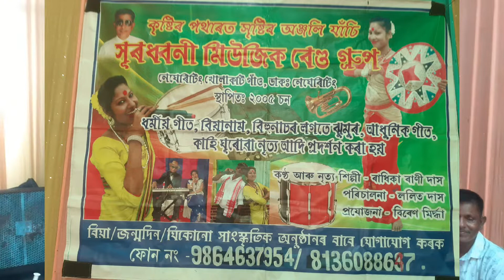Wedding Band Party|Band Party Assam|Radhika Rani Das Dergaon||Best Band Party Assam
Suradhani Music Brand Group
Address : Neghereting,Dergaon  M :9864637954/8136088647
Dharmiyo geet, Biyanam, Bihu Nasonor logote Jumur, Adhunik geet adir babe jugajug korok.

Mur video t Jate karubar help hoi Mur video sai tar kamona koru video joriyote Jate nibonuwa homoisa homadhan hoi tar poyakh koru , amar Gaon juvak juvati hokole Jate kamor poti agrohi hoi tar kamona koru Ghorot enei nathaki hokolu kamot lagok, Narayan Vlogs hodai apunalukr hlp babe kam kori jabo kotha disu joi ai asom 🙏🙏🙏

assamese band party song download
assam ruling party 2020
which party ruled in assam
partyband
livemusic
weddingband
 liveband
coverband
band
music
 wedding
party
s
weddingentertainment
weddingmusic
eventband
functionband
singer
drums
corporateband
guitar
corporateentertainment
 musician
weddings
eventprofs
rock
partymusic
musicians
entertainment
showband
 weddinginspiration
bass
trumpet
danceband
destinationwedding
partytime
 bandforhire
event
 weddingplanner
 corporateevents
percussion
live
rockband
pop
 weddingbands
internationalband
 fun
love
coversband
events
 hochzeitsband
 instagood
 saxophone
 dance
 partyhard
 sax
weddingideas
popband
coverbands
top
evententertainment
brassband
 london
mp3 songs download
music video
www webmusic in
download songs
mp3 songs
free music
webmusic in
google music
song download
webmusic
musik download mp3
download music
free music download
play music
mp3 music download
music player
mp3 download
song
music downloader
youtube music
musica mp3
Video Link
Simanta Singing Life